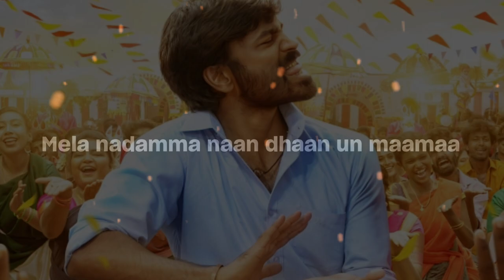Thaai Kelavi - Tamil 🎵 l Thiruchitrambalam 🎥 | Lyrical Cocktail 🎼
Thaai Kelavi (Tamil) Credit :
Song                             : Thaai Kelavi
Movie                           : Thiruchitrambalam
Starring                        : Dhanush, Nithya Menen, Raashii Khanna, Priya Bhavani Shankar, Bharathiraja, Prakash Raj
Singers                         : Dhanush
Choreographers         : Satish Krishnan
Director                        : Mithran R Jawahar
Producer                      : Kalanithi Maran